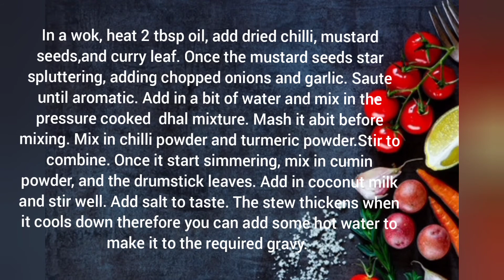Drumstick Leaves Stew/ Moringa Char